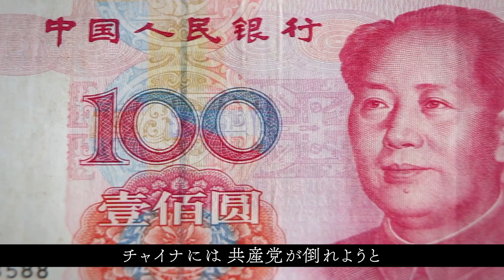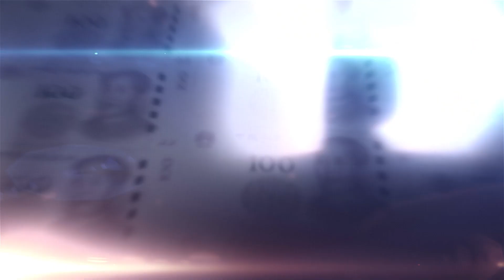【藤井厳喜の第3期「日本再興戦略」第1弾】「中国共産党史編」ゲスト講師：石平〔2019年5月10日リリース開始〕5月31日迄限定の完成記念キャンペーン（1万円引き）URL付き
【藤井厳喜の第3期「日本再興戦略」第1弾】
「中国共産党編」ゲスト講師：石平〔2019年5月10日リリース開始〕
※「日本再興戦略」第3期の第1弾（4本シリーズの最初）となります。

(5/31までの限定割引）完成記念・特別キャンペーン申込ページ

講座の内容は、、、
Session01　「中国を捨てた男」石平氏にしか語れない中国を理解する２つの鍵　09:31
Session02　「”中国共産党”誕生秘話」史上最悪の同盟と嵌められた孫文　13:15
Session03　「利用された日本軍」日中戦争で漁夫の利を得た、毛沢東の策略　13:42
Session04　「法律は破るものか？」中国人がただ一つ守り続ける”ある掟”　13:18
Session05　「詐欺も殺しも許される社会」国家に頼れない中国人の”トンデモ倫理規則”　13:09
Session06　「中国官僚の腐敗制度」2500年続く賄賂文化の仕組み　14:18
Session07　「1000年続いた正義の崩壊」中華民族の伝統を破壊した、共産党の侵略マニュアル　15:25
Session08　「現代チャイナのミニマフィア」”家族の絆”の歪んだ復活　14:22
Session09　「なぜ中国は共産党なのか？」70年間、民主主義が成立しない国のカラクリ　13:13
Session10　「争いを容認する国家」権力者が国内紛争を放置するワケ　15:10
Session11　「周恩来、空白の2年間」留学先から消えた男の行き先　13:33
Session12　「最悪の天才・毛沢東の策略」山賊を使った国家革命の全貌　10:39
Session13　「脅された蒋介石」命と引き換えに売られた国の末路　04:19
Session14　「救世主となった日本」日本陸軍に頭が上がらない中国建国の父　11:03
Session15　「毛沢東劇場」アメリカも黙る中国共産党のプロパガンダ　13:34
Session16　「中国を救ったタマゴ」史上最悪の”毛沢東時代”の意外な終焉　12:34
Session17　「55万人に仕掛けられた罠」なぜ学者だけが粛清されたのか？　11:49
Session18　「チャイナ暗黒の10年間」文化大革命の生き残り、石平氏が語る”貧困の実態”　12:33
Session19　「幻想から抜け出せない日本人」再び利用された90年代の日本　12:16

　《合計19講座・３時間58分の内容》
最もお得なご案内は5/31(金)まで

　この日本再興戦略は40年以上の研究を重ねる藤井厳喜先生といずれも数十年に及んで研究を重ねる16名のプロフェッショナルの総研究時間500年は超える膨大な質の高い知識を元にした講座です。このシリーズは「強く逞しい日本をいち早く再生しなければいけない！」そんな思いで作成しました…

　なので、多くの人に手に取ってもらいやすいように、、この講座の通常販売価格は19,800円(税抜)にしました。

ですが、今回は新ビデオ公開記念として、さらに10,000円も割り引いた、【9,800円（税抜）5月31日迄限定】でご提供します。